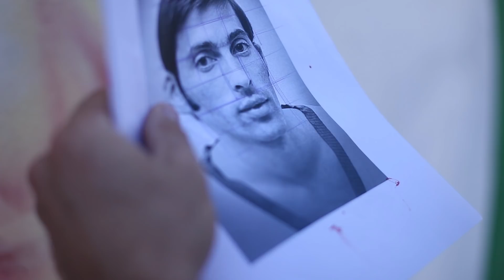DEYNA PAINTING GRAFFITI JAM 2015'